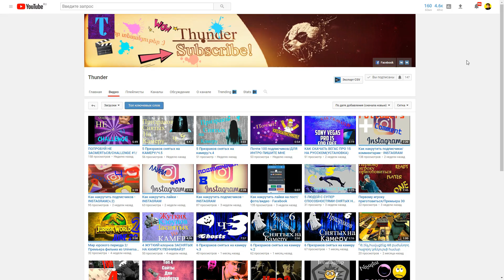PUBG: Խաղում ենք հայերեն #1 - ԱՌԱՋԻՆ ՏՊԱՎՈՐՈՒԹՅՈՒՆՆԵՐԸ